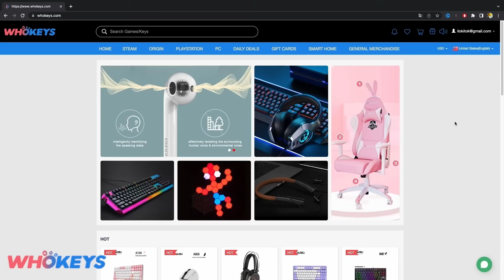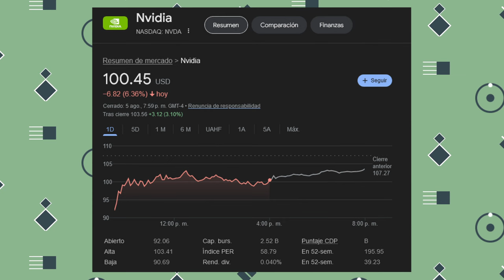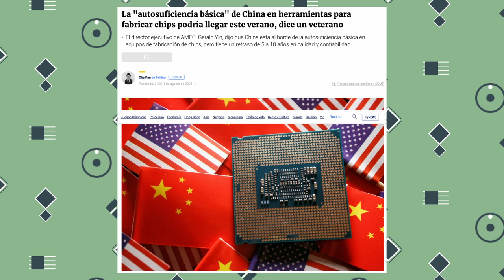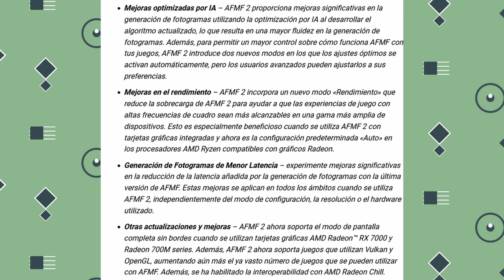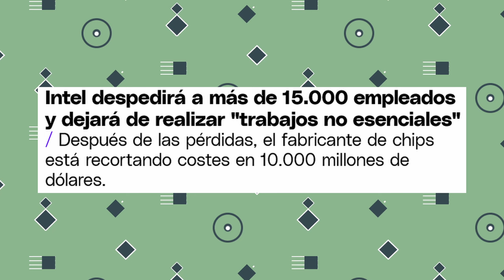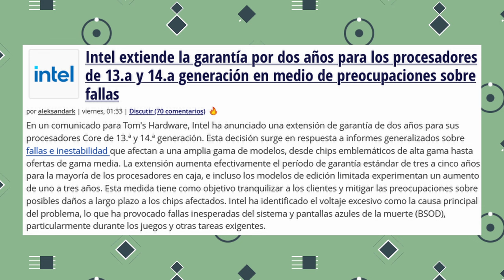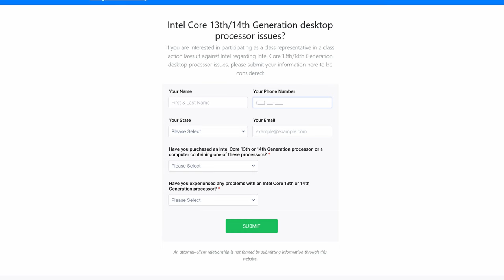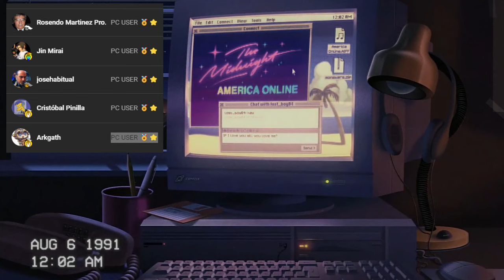Logitech lanzara un MOUSE con SUSCRIPCION 💰💳 | PC NOTICIAS #04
INDICE:
00:00 - Perdon necesito comer T_T
00:39 - Noticias
𓀞𓀟𓀠𓀡𓀢𓀣𓀤𓀥𓀦𓀧𓀨𓀩𓀪𓀫𓀬𓀀𓀞𓀟𓀠𓀡𓀢𓀣𓀤𓀥𓀦𓀧𓀨𓀩𓀪𓀫𓀬𓀀